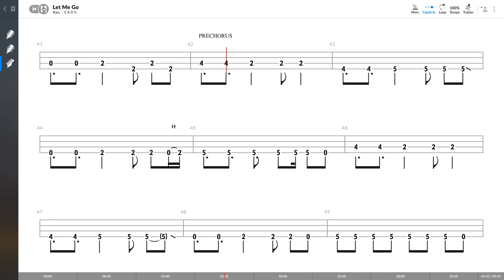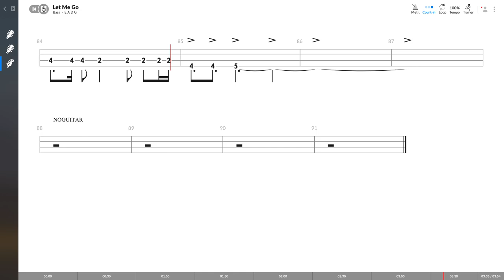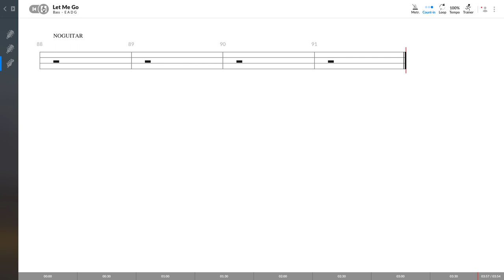3 Doors Down - Let Me Go (BASS TAB PLAY ALONG)